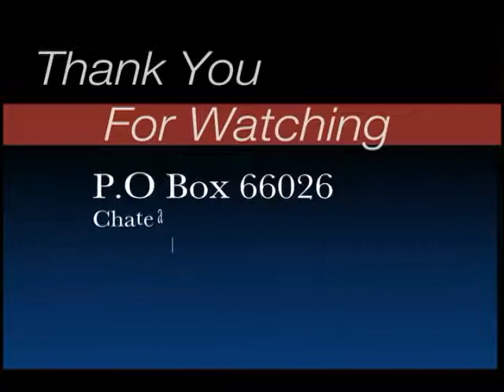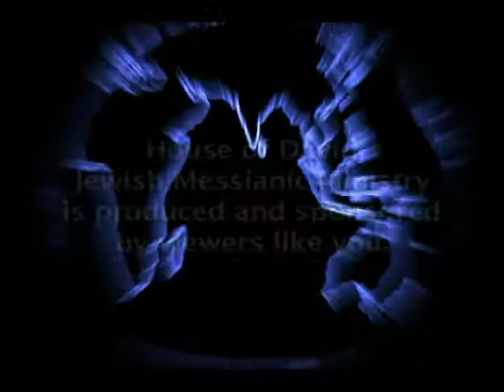Feast Of Trumpets Pt 3